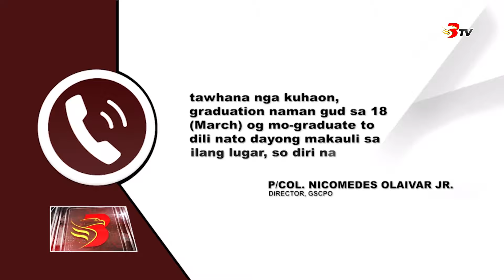Mga checkpoint sa GenSan, hugot gibantayan tungod sa mga pagpamusil